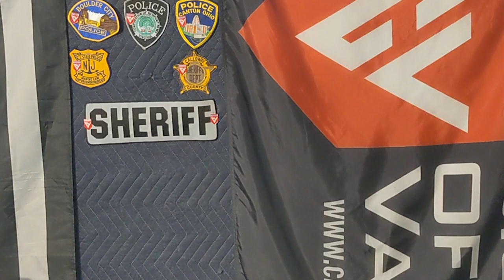Cigars of Valor - Podcast 12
Cigars of Valor is dedicated to supporting law enforcement and military, Our podcast is designed to bring our community together with a fun, entertaining and non-political show that you can enjoy with a cigar.